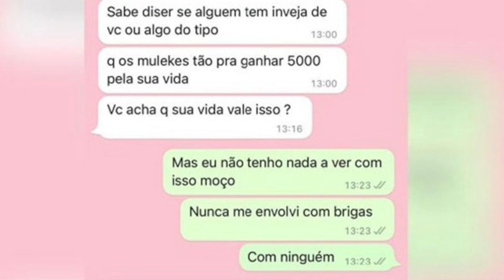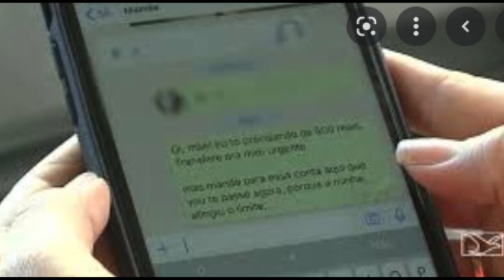Novo golpe em Pato Branco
Segurança: Novo golpe de facção criminosa é registrada pela primeira vez no município.